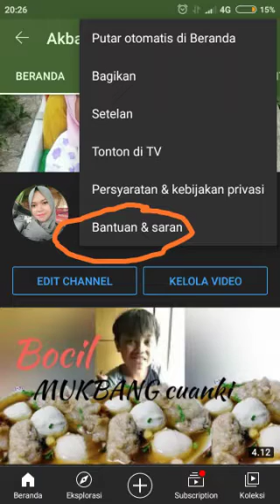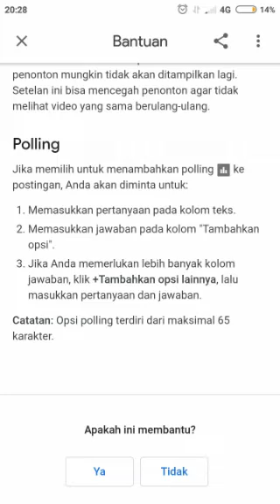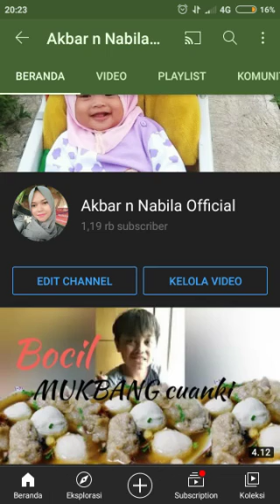SALING SUBSCRIBE.CARA AKTIFKAN TAB KOMUNITAS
cara aktifkan tab komunitas